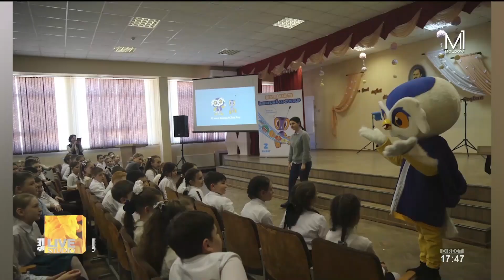📌Live Studio: Despre experiența Zuper, ajunsa la doi ani, copii si abilitațile pe care le au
📌Live Studio:
✅Azi in ospeție Live Studio au venit Diana Său, producătoare Zuper Show și Ștefanida Nimerencu, redactoare–coordonatoare, Aura, membra echipei Zuper, și Mark, membu al echipei de copii.

Vorbim despre experiența Zuper, ajunsa la doi ani, copii si abilitațile pe care le au pentru a face parte din acest proiect, și planuri de perspectiva.